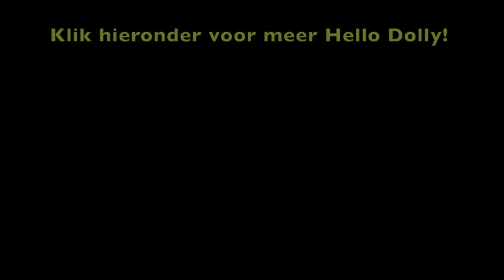Hello Dolly de Musical | Simone Kleinsma, Paul de Leeuw/ Jörgen Raymann e.v.a. | Nederlandse Trailer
De trailer van Hello Dolly, de broadway hit-musical. Vanaf nu te zien in een theater bij u in de buurt. Voor meer informatie:

Bron: Medialane